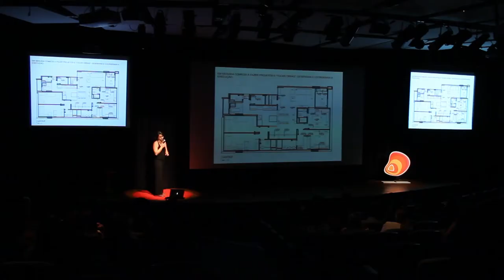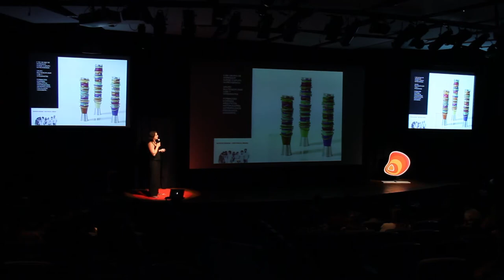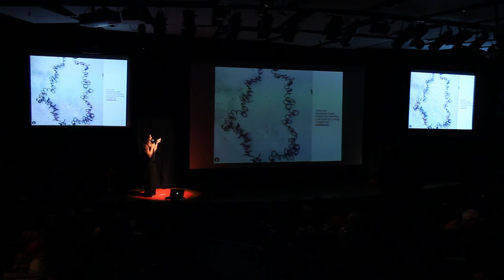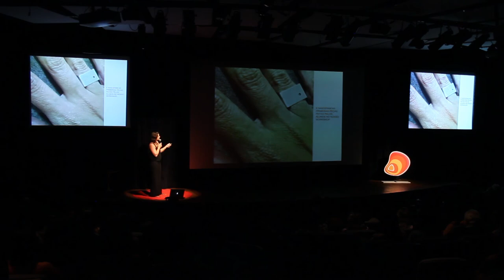Construindo com fogo. - Nazareth Pinheiro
Arquitetura e joalheria como forma de expressão.

Nazareth Pinheiro é arquiteta e compartilha a experiência de imaginar e fazer existir a idéia, transformando em objeto. É o que faço na oficina. Idéias com propósito.